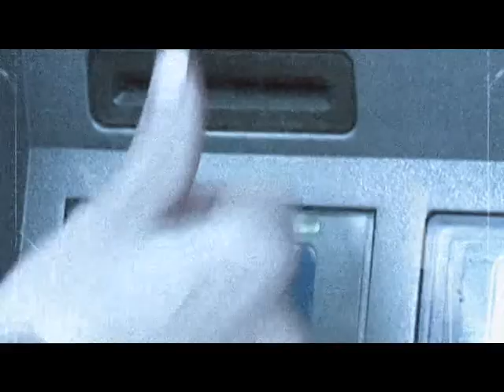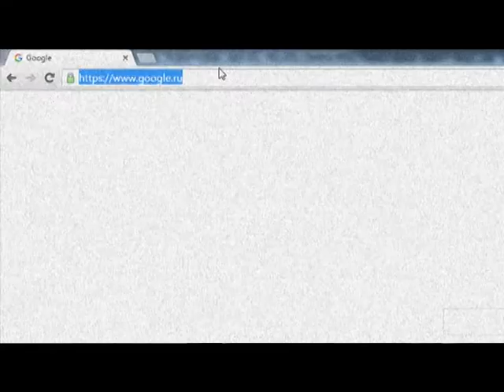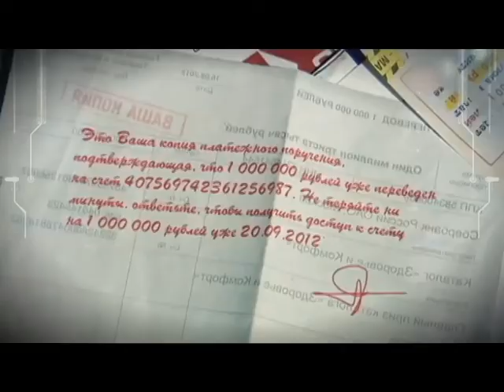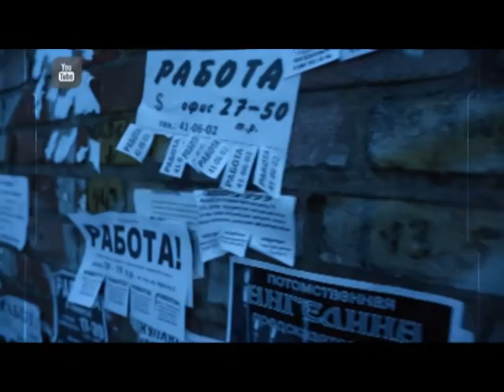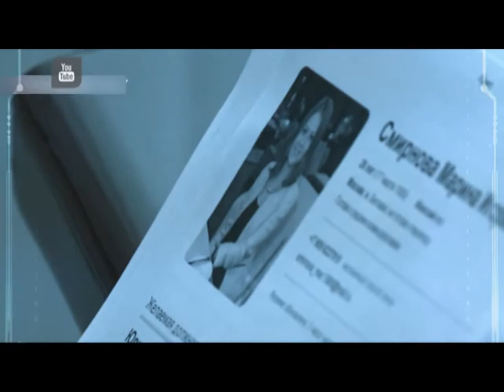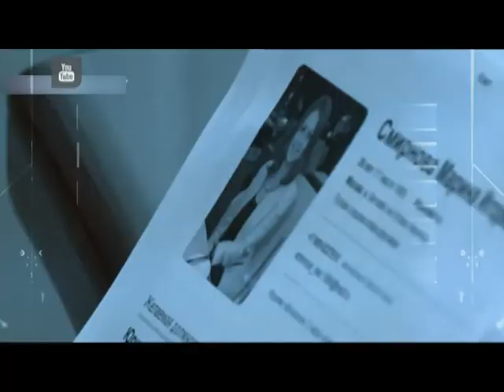Шахрайські схеми (11.01.17)